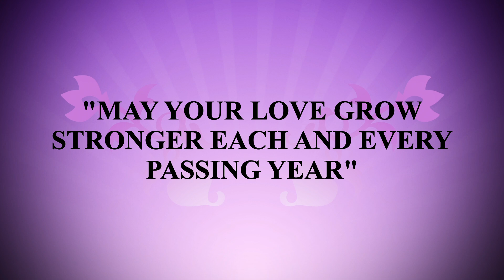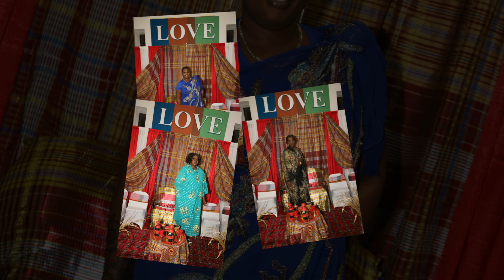AKUOL WOL DENG & MAJAK AKOT AUTIAK HENNA PARTY